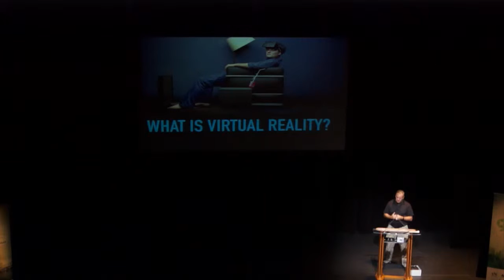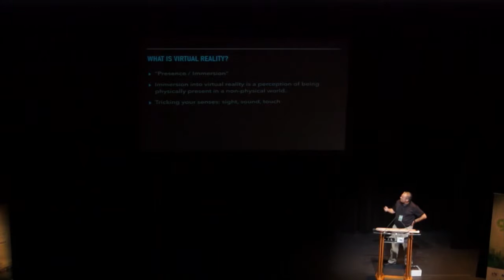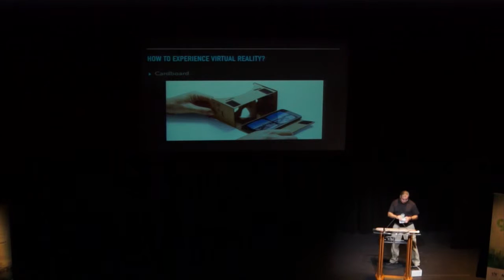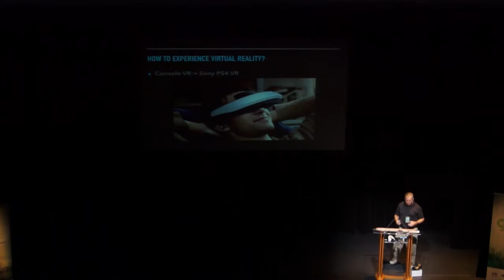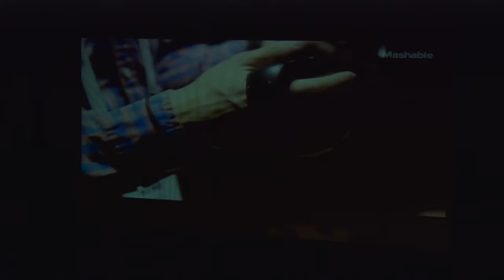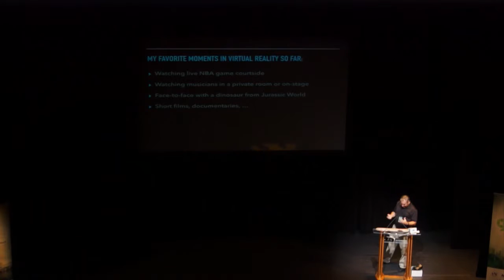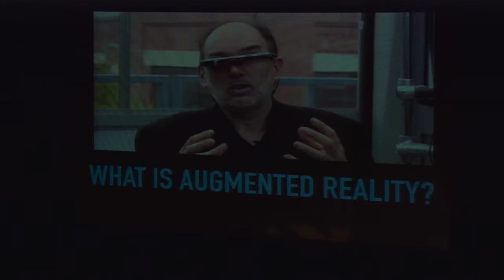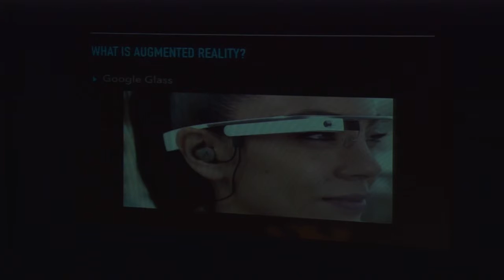Sean Carey - Everything you want to know about Virtual Reality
Sean Carey, HD Interactive